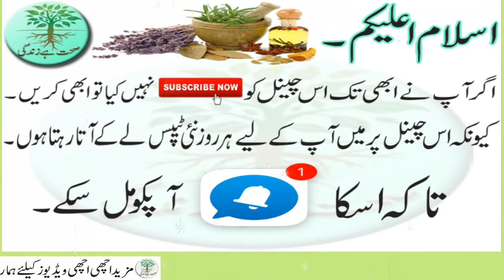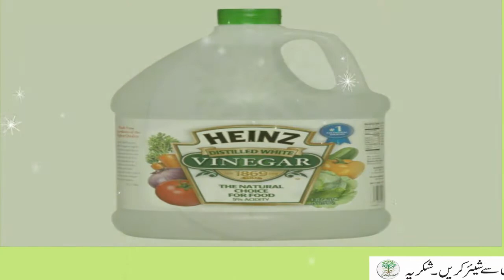Juon Or Likhon Ka Khatma | Lice Clean Formula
Aaj ki iss video main apko ser ki juwon ko khatam karne ka tarika bataoun ga inshallah ap ko fida ho ga ap yah video sari dekhain.